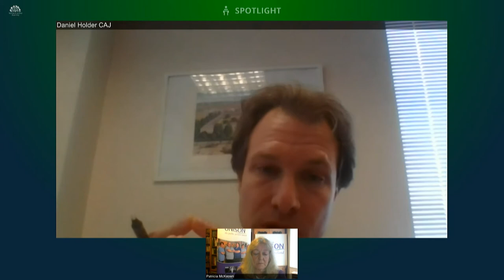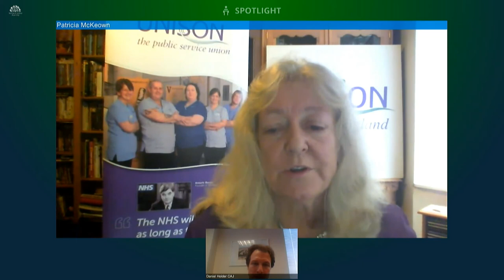Ad Hoc Committee on a Bill of Rights Meeting Thursday 22 October 2020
The Committee received a briefing from representatives of the Equality Coalition.